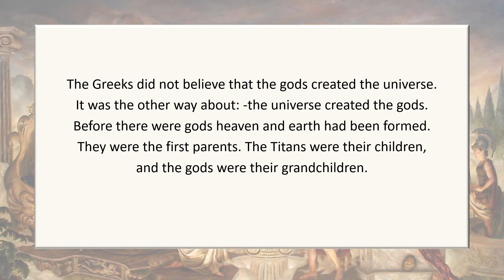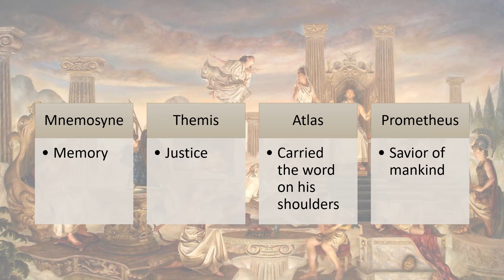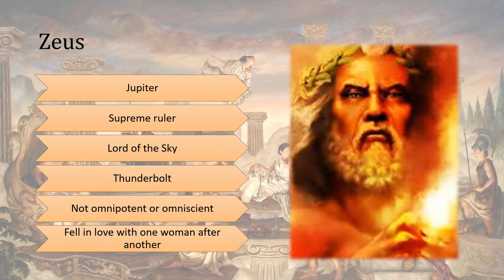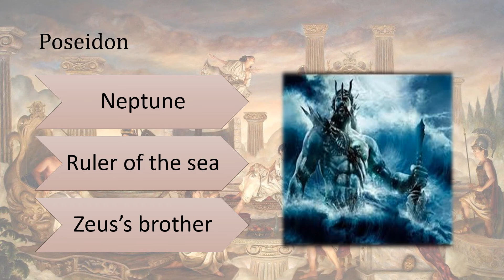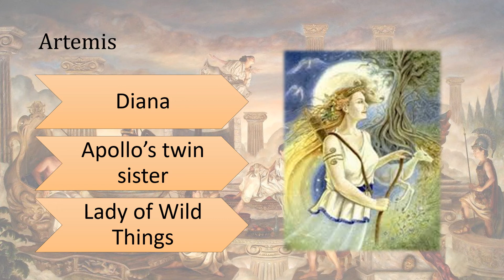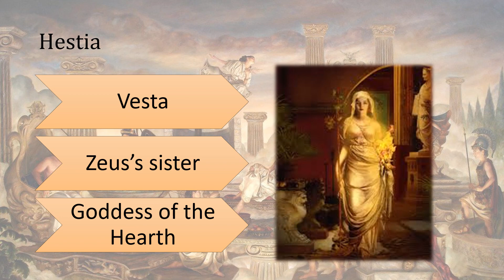Part I, Chapter 1: The Gods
Presentation for Mrs. Walling's Pre-AP English II Class